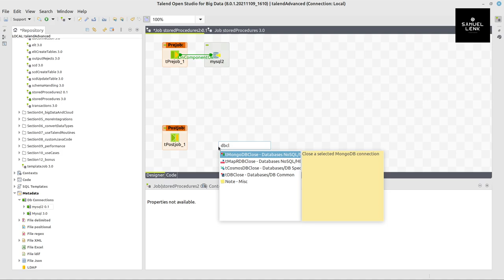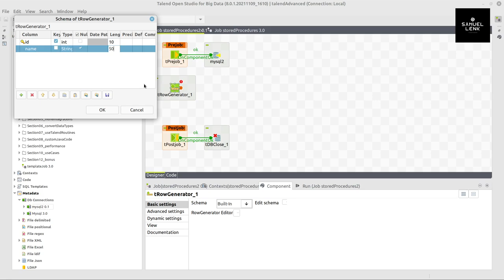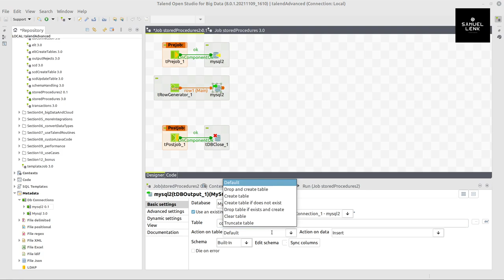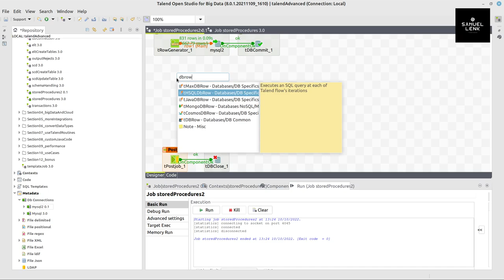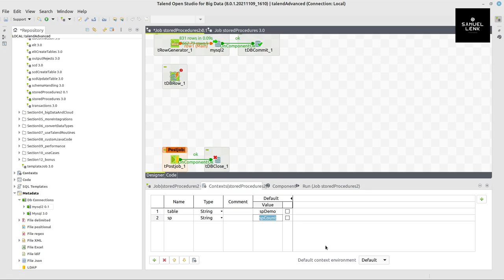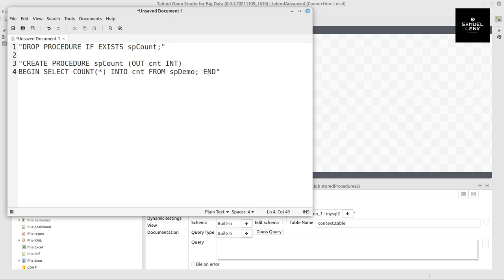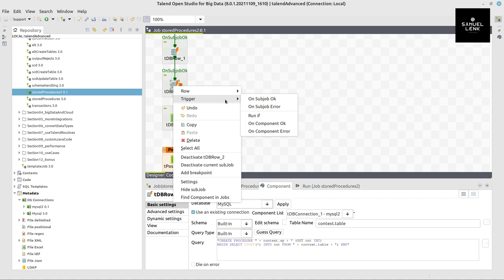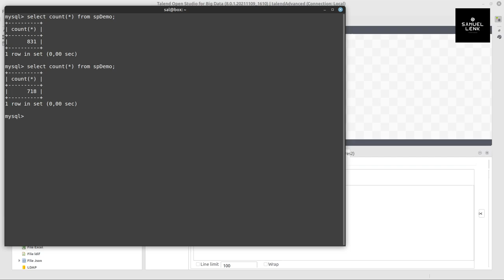How to trigger Stored Procedures (SP) in Talend Open Studio?